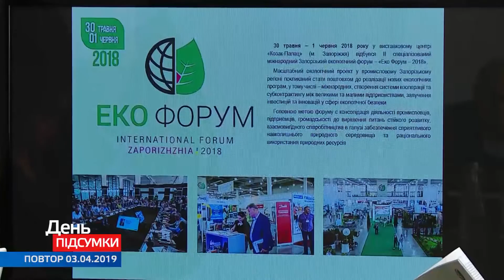Запоріжжя готується до чергового екологічного форуму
Сьогодні, 3 квітня, представники міської влади провели зустріч із можливими фінансовими партнерами заходу. Планується, що форум триватиме три дні, з 29 по 31 травня.